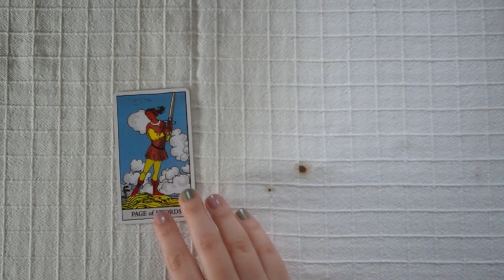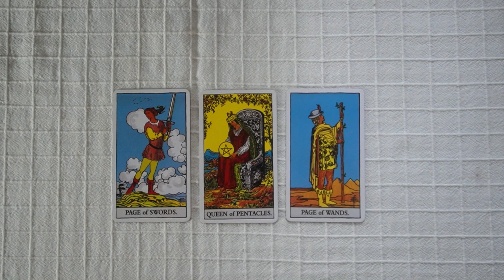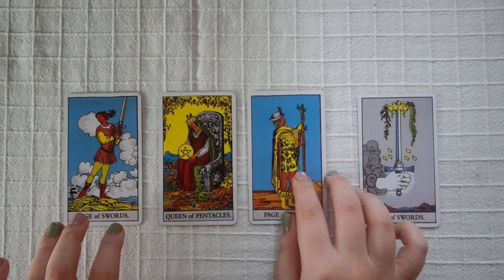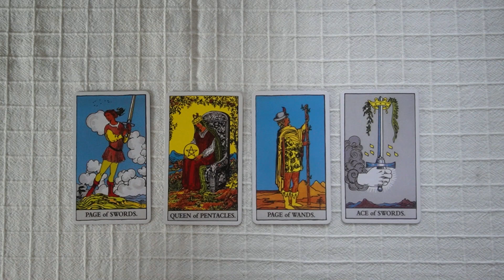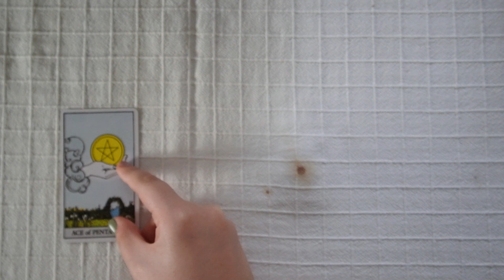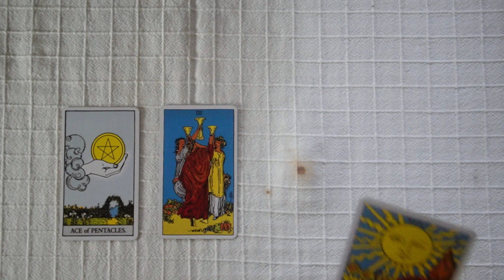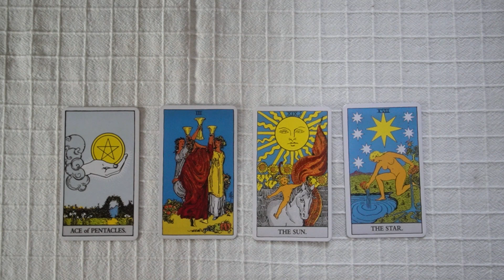☕☕ Pick A Coffee Cup | Coffee Cup Reading ☕☕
It was filmed before earthquake but I felt it is time to share it. And i realize some words like shaking, house money, disruption all over. I wish i listened my own reading.

Cup Selection 00:00
Yellow Cup: 00:30
Blue Cup: 16:40